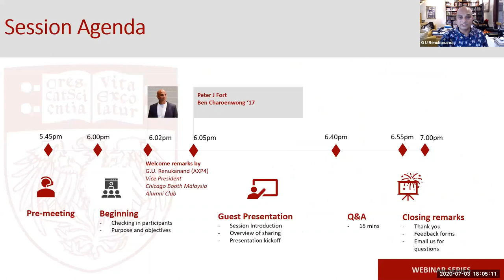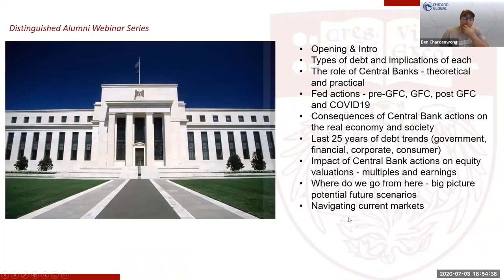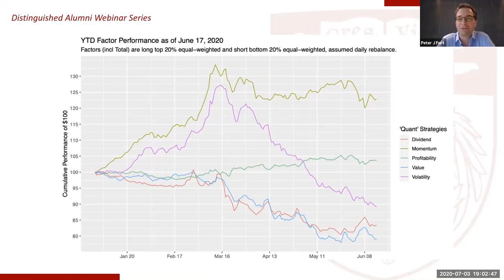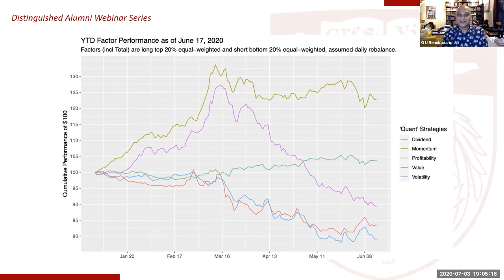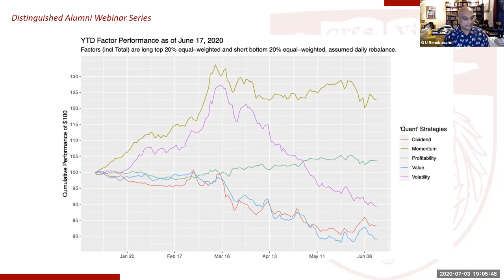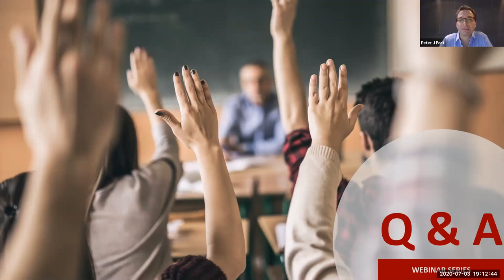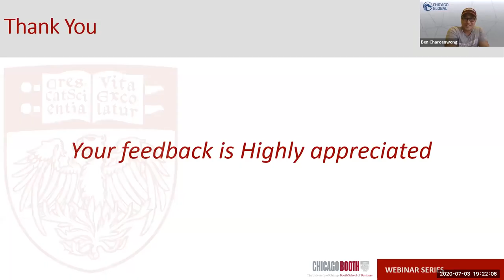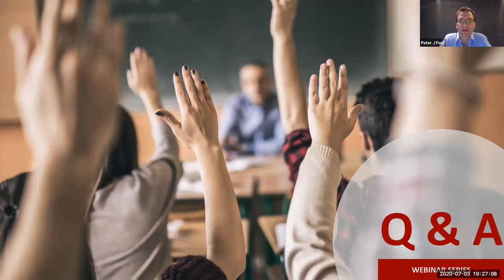Booth Alumni's take on The Great Depression and the Quants Fund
Presented by Chicago Booth Alumni Club of Malaysia.

Are we in the midst of an equity bubble sparked by an excessive central bank response to the COVID19 pandemic? How are Quants reshaping the funds to address the market movements?

Speakers:
Peter J. Fort, former head of Morgan Stanley Middle East Mergers & Acquisitions
Ben Charoenwong, '17, Assistant Professor at the National University of Singapore and head of research at Chicago Global